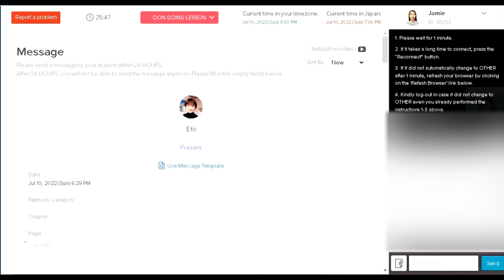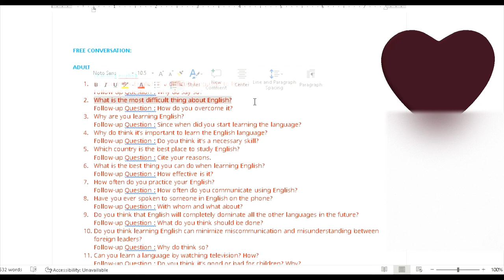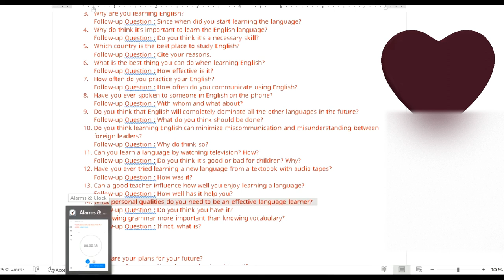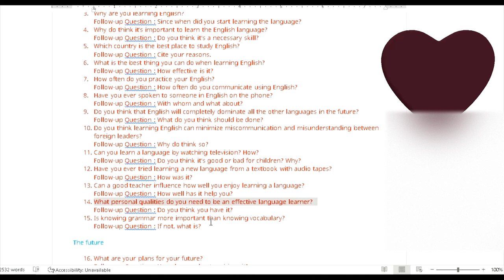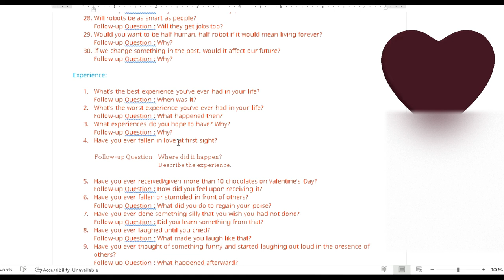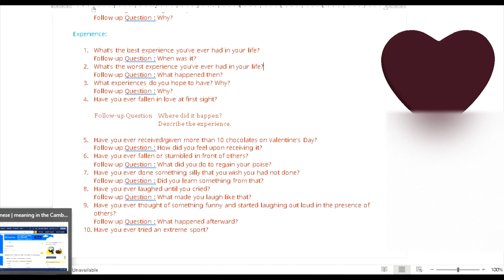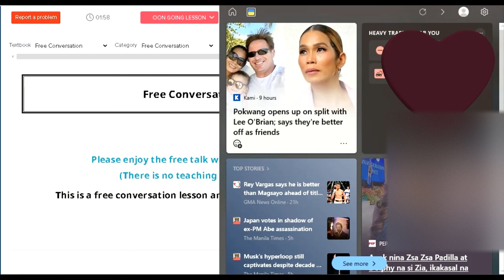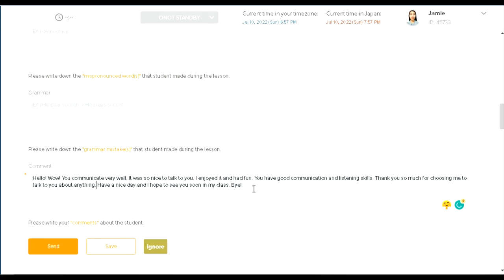Native Camp FREE CONVERSATION (Adult)